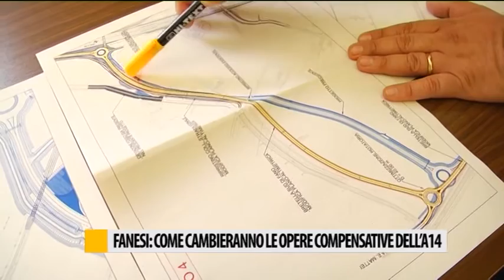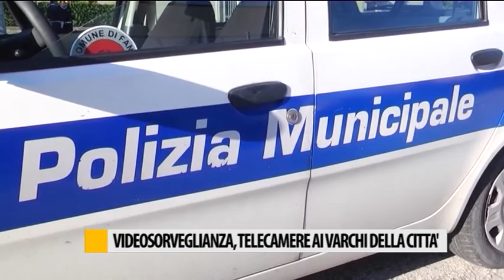Occhio alla NOTIZIA 21/10/2016